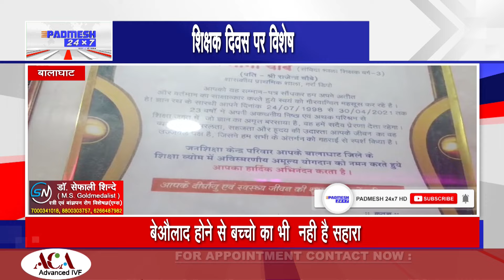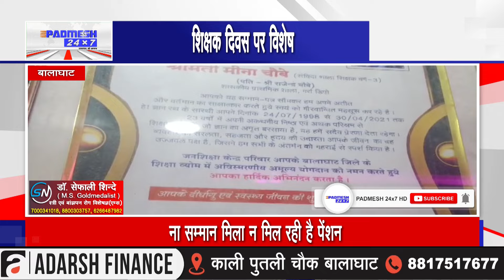BALAGHAT NEWS : आजीवन सरकारी शिक्षिका की तरह की नौकरी,सेवा निवृत्ति पर नहीं मिली फूटी कौड़ी !